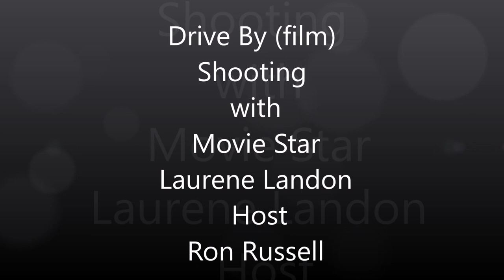Drive By (film) Shooting with Movie Star Laurene Landon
New episode of Drive By (film) Shooting with celebrity interviewer Ron Russell and special guest Movie Star Laurene Landon.